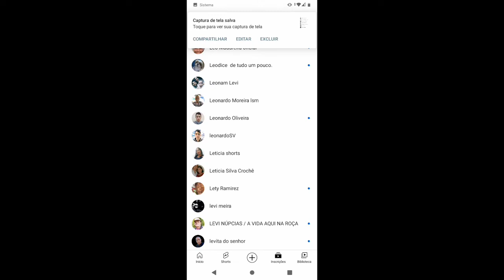lista de canais parte 2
apresentanado neste video a lista de canais que sao abraçados comigo